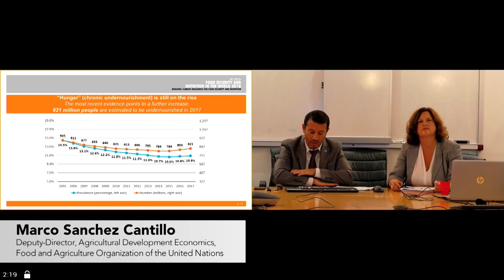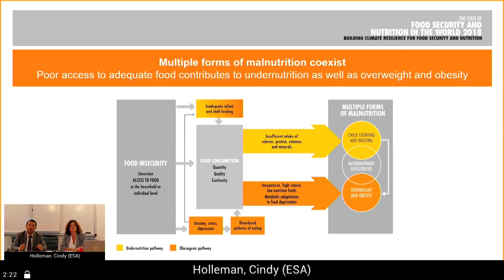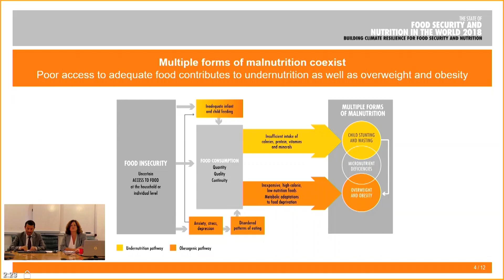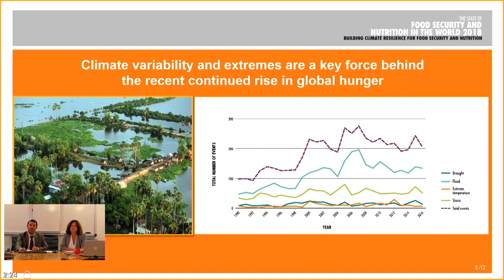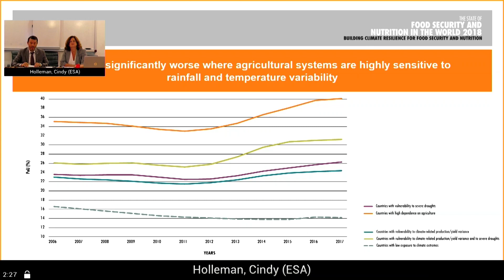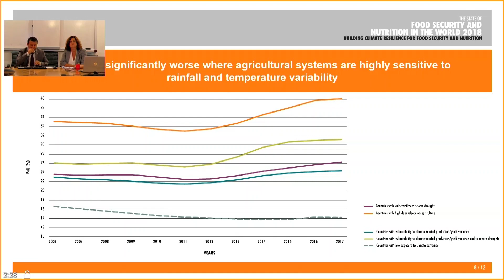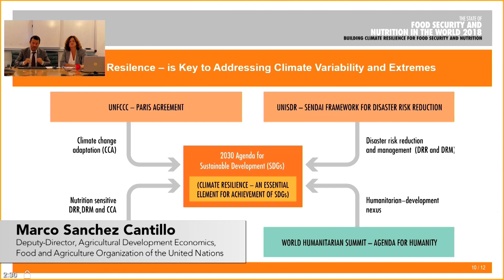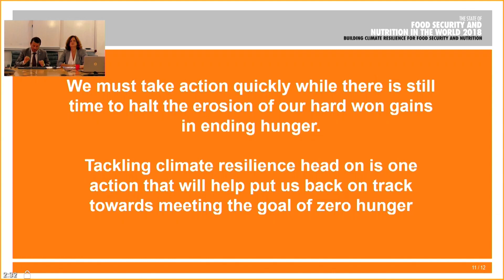Marco Sanchez Cantillo, Deputy-Director, Agricultural Development Economics, FAO of the UN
Presentation of the Report’s Key Findings

FAO’s 2018 State of Food Security and Nutrition in the World (SOFI) report highlights that for the third consecutive year global hunger has risen, now standing at 821 million people today compared to 804 million last year.  This three-year increase represents a reversal of nearly a decade of positive trends in the fight against global hunger.

According to the report, which offers a significant update on the shifting global milieu that is affecting people's food security and nutrition, climate variability and conflict are among the key drivers of this worsening trend.